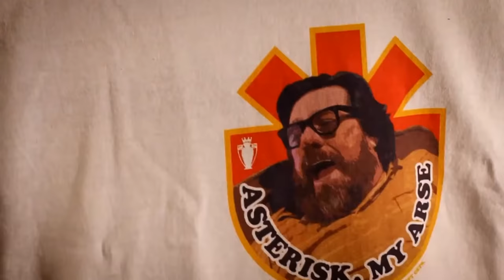Matip v Gomez | The Redmen TV Podcast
Paul, Chris, Ste and Sam are here with this week's Podcast, where we take a look at Saturday's game against Leeds, discuss the Matip v Gomez situation and ask whether Liverpool will make any more signings this Summer.